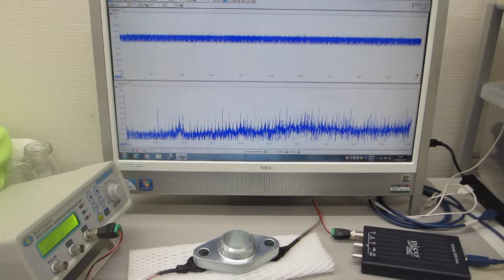基礎実験（超音波プローブの素子表面を調整して高調波の発生制御技術）